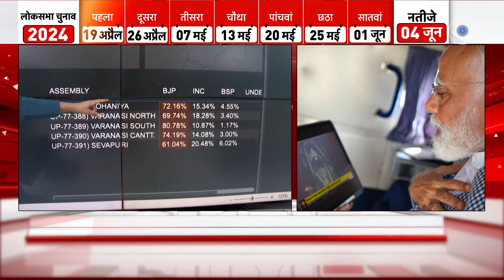Elections 2024: PM मोदी की वाराणसी सीट के ओपिनियन पोल चौंका देंगे! | BJP